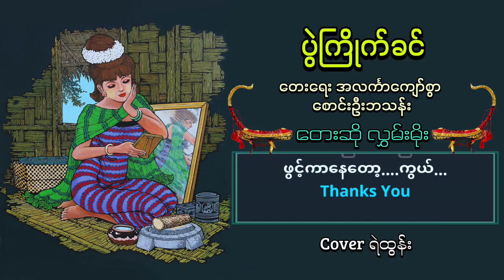ပွဲကြိုက်ခင် Cover ရဲထွန်း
ပွဲကြိုက်ခင်
တေးရေး - အလင်္ကာပျော်စွာ စောင်း ဦးဘသန်း
စန္ဒရား ထိပ်တင်ဝင်း (တစ်ကိုယ်တော်တီးခတ်မှု့)
တေးဆို   - လွှမ်းမိုး
စတူရီယိုလောကမှ မြန်မာသံသို့
တခေတ်ဆန်းခဲ့သော
လွှမ်းမိုးရဲ့ ပထမခြေလှမ်း
ကျနော်မြတ်နိုးရဆုံး အဆိုတော်ကြီး အမှတ်တရ
Cover    - ရဲထွန်း